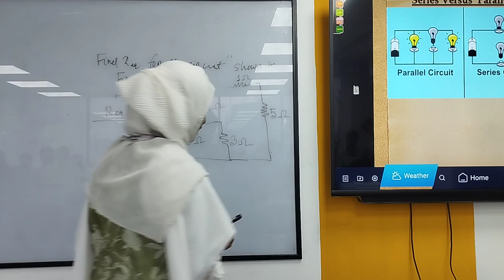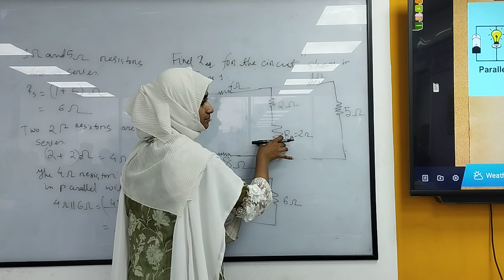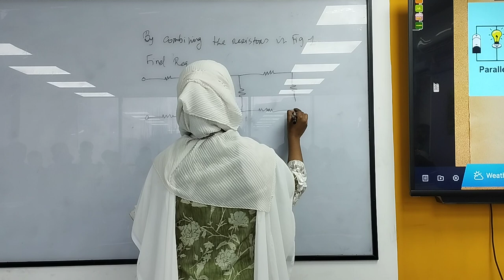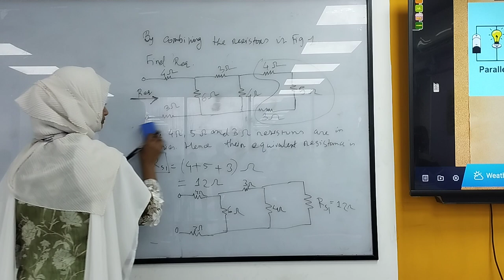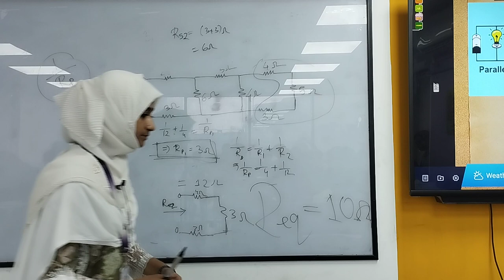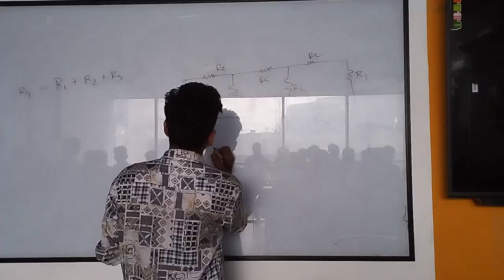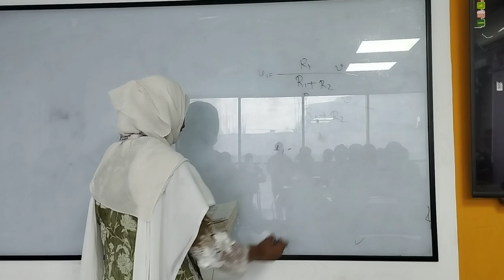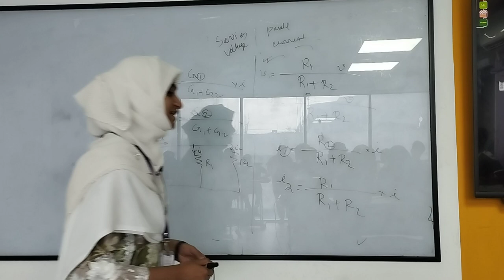Electrical Circuit Analysis|Lecture 6|EEE|Sunjida Nova|University of Scholars